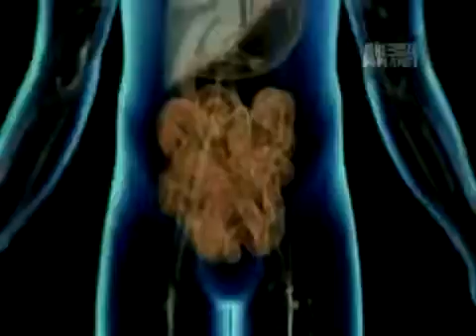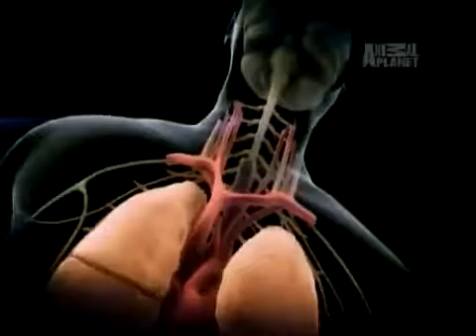Parasite Gallery - Video #4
Tapeworms